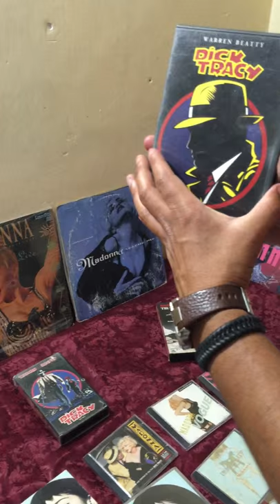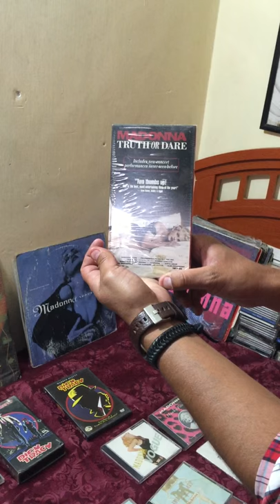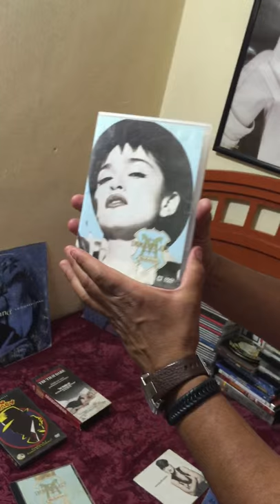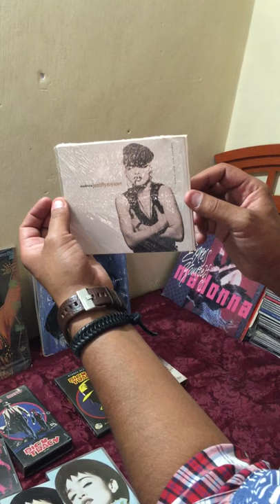VOGUE I'm Breathless and The Immaculate Collection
VOGUE I'm Breathless and The Immaculate Collection My Madonna's collection